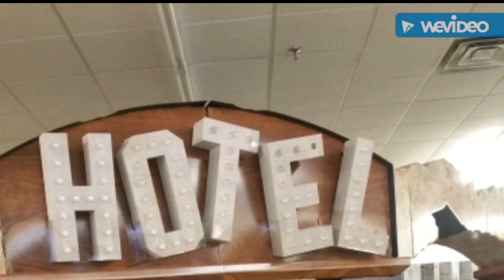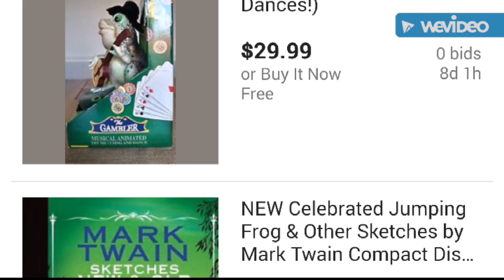Tear down, and truck loading